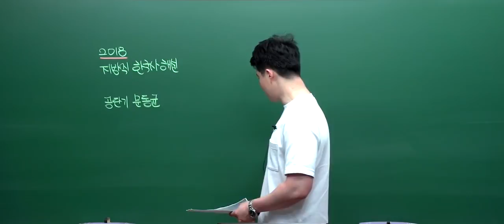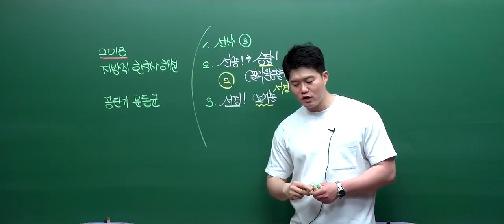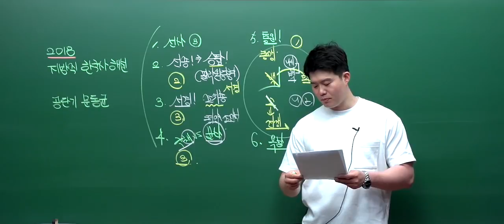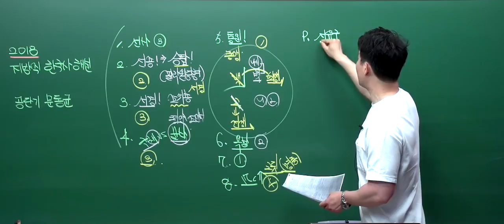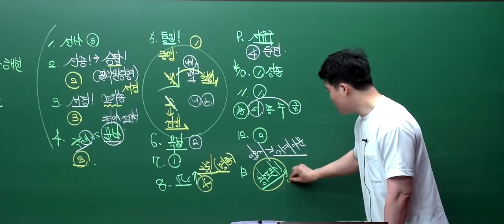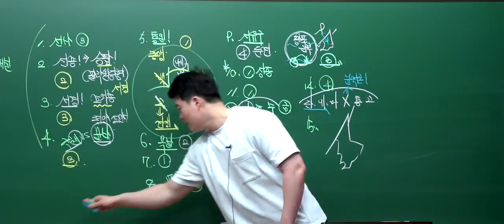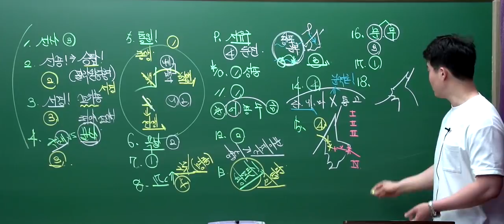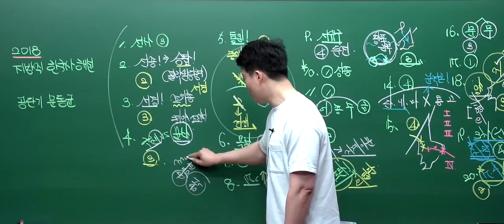2018 지방직 한국사 해설 - 공단기 문동균 -